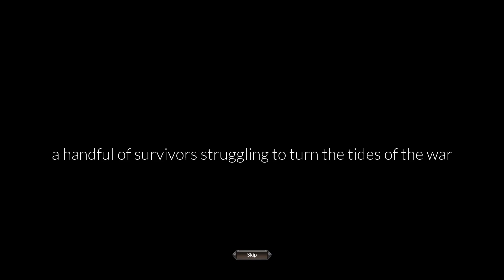ZORIA AGE OF SHATTERING FIRST LOOK - UPCOMING TURN BASED RPG GAME SIMILAR TO DUNGEONS & DRAGONS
In this Zoria Age Of Shattering video I will be looking at this new game that has a free demo on Steam. Zoria Age Of Shattering is a turn based RPG that resembled Dungeons and Dragons in many aspects of the game that is still currently in development.